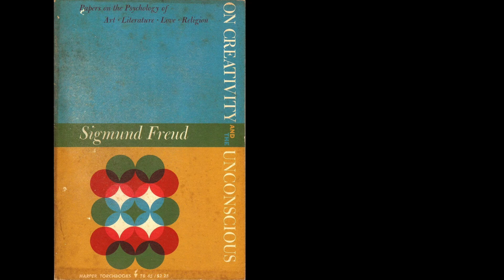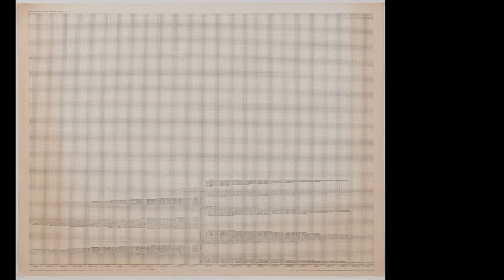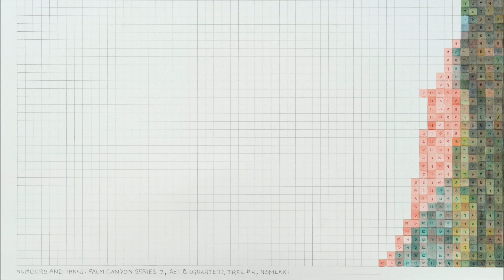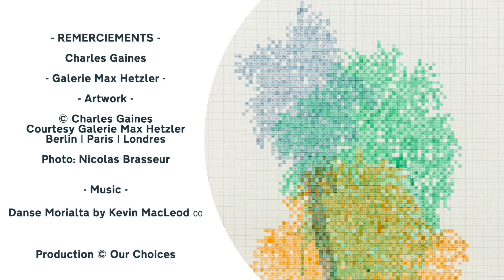CHARLES GAINES - Gridwork: Palm Canyon Watercolors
Charles Gaines is an American artist born in 1944 in Charleston. Known for his conceptual work, he developed in the 70’s artworks based on systems and mathematics. He presents Gridwork : Palm Canyon Watercolors at Max Hetzler Paris @GalerieMaxHetzler  from June 9th to July 30th, 2022.

Charles Gaines is one of the pioneers of conceptual art and certainly one of the very first black American conceptual artists. To critique the creative imagination that is based on intuition and subjectivity, Gaines explains that aesthetics is a construct. He created artworks displayed on grids and following a set of rules. A way for him to avoid subjectivity in his creative process and to prove that visual pleasure is a construct like many other concepts such as race.

Charles Gaines started by creating abstract drawings with math regressions and evolved with a more figurative representation of his system with portraits or trees. For Gaines, these drawings were a metaphor linked to cell production or genealogical sequences. Trees looked the most like the parabolic shapes produced by his mathematical calculation.He states : “I don’t make trees for the purpose of beauty”

“Whether a tree is a walnut or a palm, the basic structure of its DNA tells it how to form according to its species. Over its lifetime, forces act on and transform it — the constraints of the ground it stands on, its access to nutrients and sunlight, its vulnerability to wind and pests, its responses to other natural and human activities. Humans are similar”

For the exhibition Gridwork : Palm Canyon Watercolors, Charles Gaines, known for his trees with plexi boxes, goes back to his early practice in the early 80’s where he used only graphics and ink on paper. The palm trees represented in this exhibition were initially photographed in Palm Canyon, in the south of Palm Springs in California. A land managed by native Americans. All drawings are named after the particular native tribes of that area. Thus the use of palm trees is a way for Gaines to raise attention to the discourse about colonial practices in the history of the United States.

This exhibition has a special meaning for Charles Gaines who, 40 years ago didn’t have the attention he has today with a very comparable work. For him, it is also a way to say that there are no rules regarding the value of art through time.

⏱️⏱️  CHAPTERS ⏱️⏱️
00:00 : Charles Gaines intro
00:59 : Charles Gaines
01:13 : A system based work
01:37 : The Critique of the Creative Imagination
03:35 : The Use of Math to Critique the Western Vision of Art Practice and Culture
05:01 : Transcendental Ideas and Race
06:01 : Modernism and Art
08:09 : The Origin and Use of Trees
11:36 : The Exhibition Gridwork: Palm Canyon Watercolors
16:14 : Art Practice and Value Through Time

📓 BOOKS📓
**Charles Gaines : Palm Trees and Other Works
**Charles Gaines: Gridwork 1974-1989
**In the Shadow of Numbers: Charles Gaines: Selected Works from 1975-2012